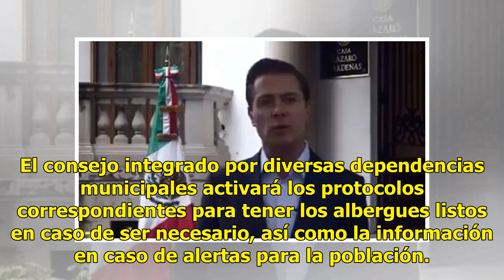AUDIO | Valorarán efectos de huracán 'Bud' en el puerto de Guaymas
Ratio: 1 / 5 GUAYMAS, SON.- Se reunirá consejo Municipal de Protección Civil en Guaymas para valorar efectos y remanentes en la zona del huracán ‘Bud’. Luis René Puig Arvizu, titular de la dependencia municipal mencionada aseguró este miércoles se reunirán los integrantes en el Ayuntamiento para val...